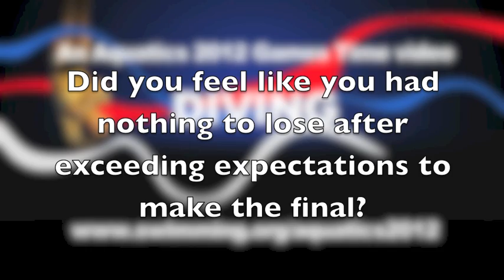Chris Mears looks back on his Olympic debut at London 2012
Chris Mears reviews a whirlwind debut Olympic Games, having made the final of the 3m Springboard and finished ninth.